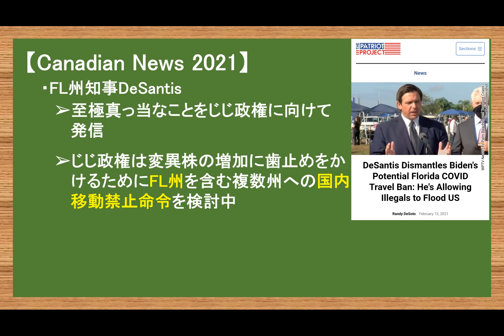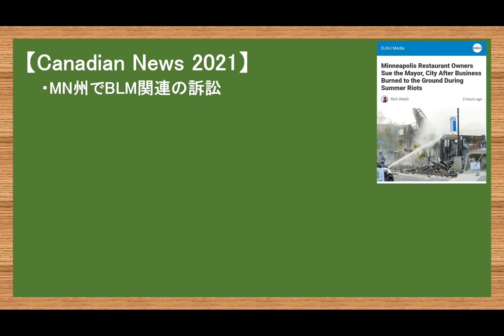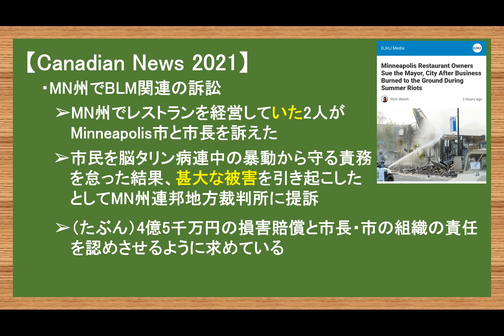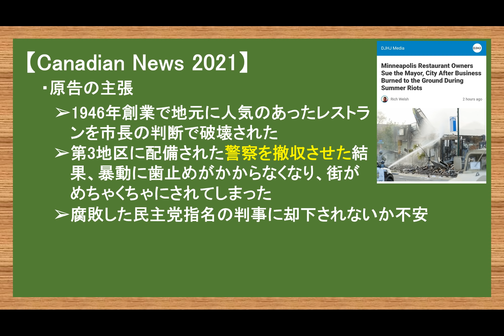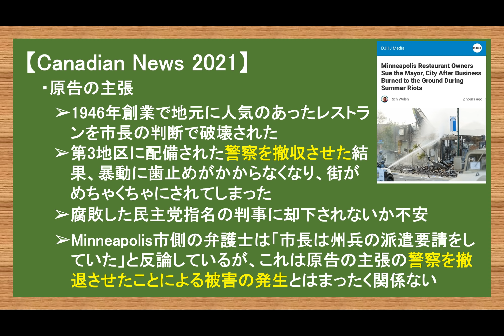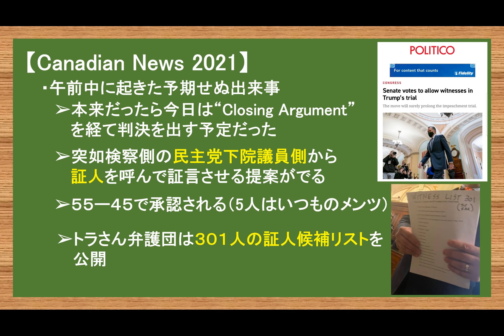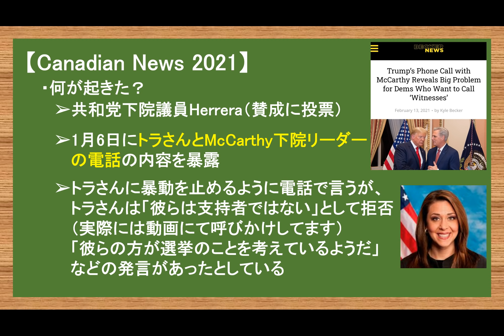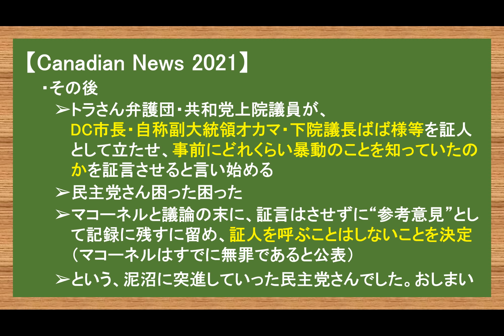超絶ぐだぐだの弾劾裁判終了 あほすぎた民主党の悪あがき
①トラさん：米国第45代大統領（2017年1月20日～2021年1月20日）
②おじいちゃん：自称大統領(特別介護老人ホーム「ホワイトハウス」入居者)
③ド変態息子：自称次期大統領の息子（由来はPCの中身から）
④Pさん：クラーケン弁護士
⑤D機器：今回の選挙で話題のやばい機械
⑥プーさん：日本のお隣の経済規模世界2位のとこのボス
⑦オカマ：無職 自称副大統領

緊急用サブチャンネル≪でぶたぬき日誌≫

2017年渡加、2019年永住権取得。